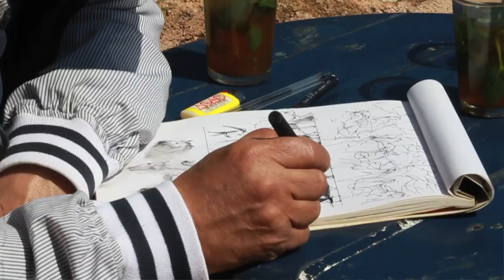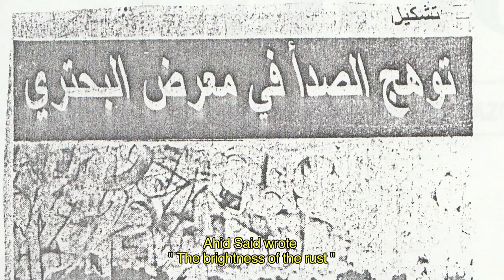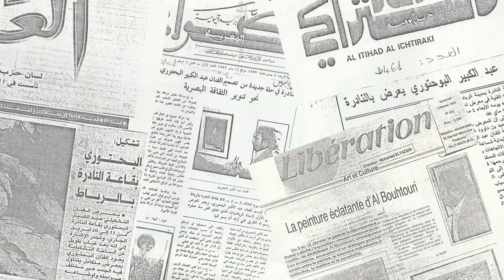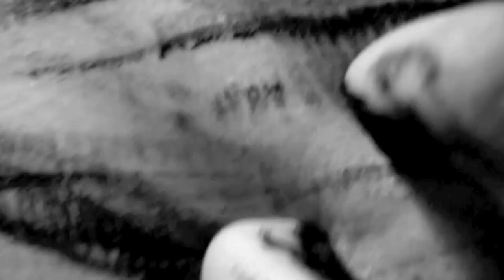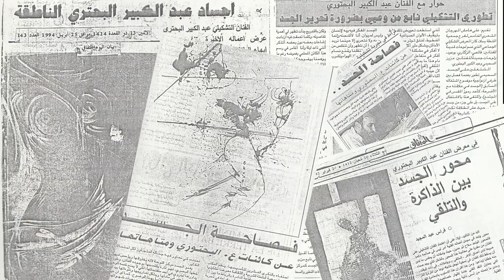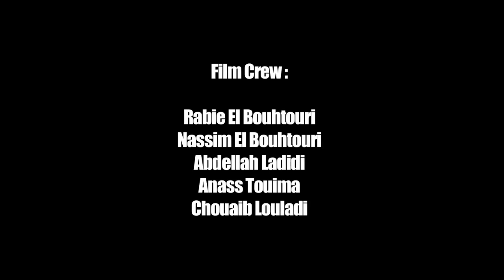Body & Soul - Documentary ( English Subtitles )